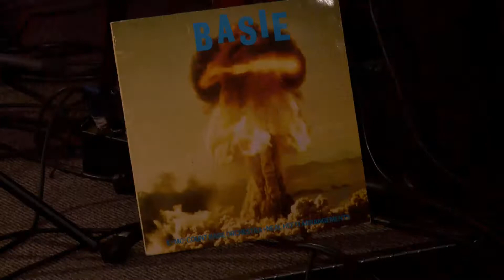Every Day I Have the Blues - Jazz On-line @ U Staré paní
"Every Day I Have the Blues" (Aaron "Pinetop" Sparks, Milton Sparks, 1935)
Transcription and arrangement by Andy Schofield.
Performed by:
- Alice Bauer (vocal)
- Andy Schofield (alto sax)
- Osian Roberts (tenor sax)
- Suzanne Higgins (tenor sax, guest)
- Libor Šmoldas (guitar)
- Taras Voloschuk (bass)
- Ben Hague (drums, leader)

Streamed live on 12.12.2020 as part of the Jazz On-line Festival in Prague.
- Sound: David Hysek, Pavel Buchtele
- Camera: Pepa Horák
- Editing: Lukáš Prchal

The full concert, which was a special tribute to bandleader Ben Hague’s father, can be viewed